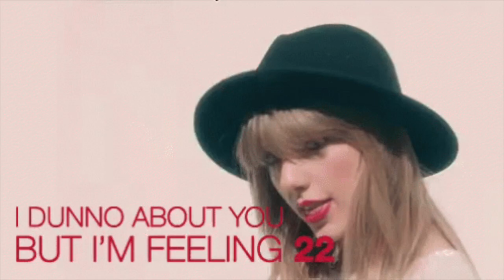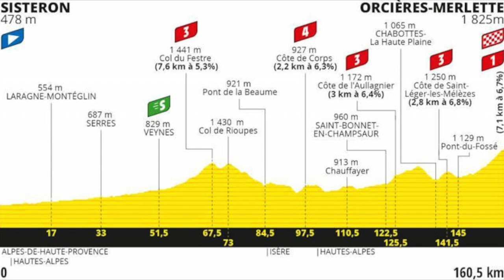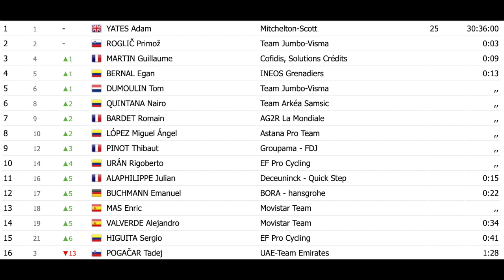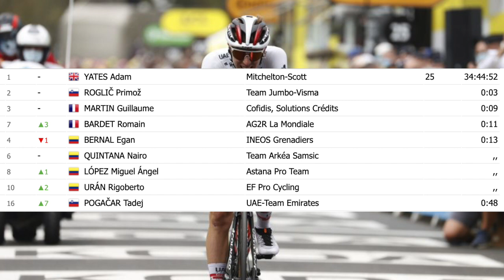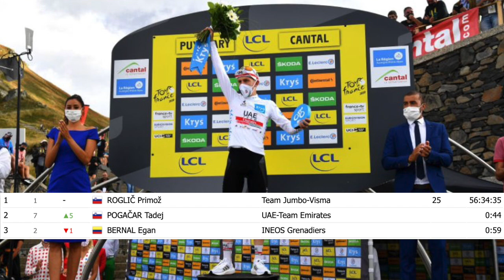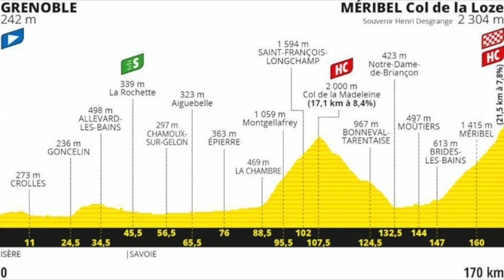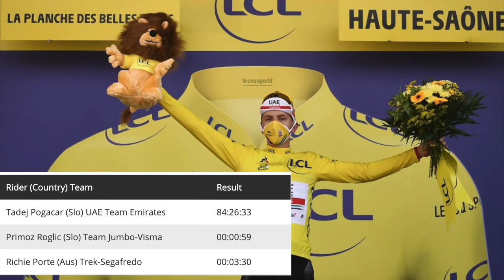How Tadej Pogačar WON the 2020 Tour de France | EXPLAINED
Tadej Pogačar became the second youngest winner of the Tour de France after a sensational performance on Stage 20 and he also won the polka dot jersey and young rider classification

Credit:
Bettini
Getty Sport Images